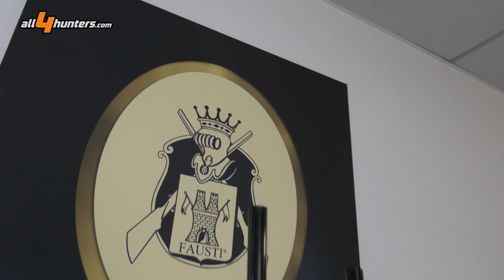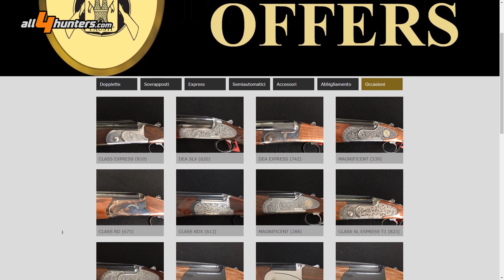Inizia la tua stagione di caccia con Fausti